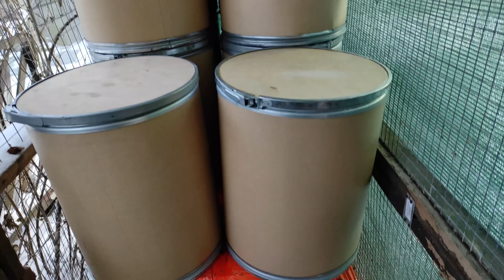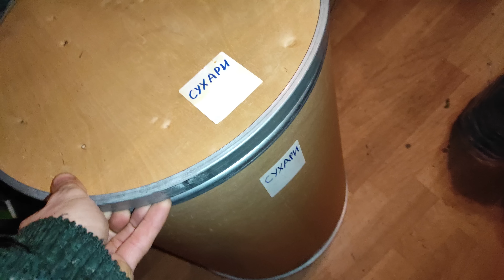Купил барабаны для корма всего за 100 рублей!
Видео из серии "Свой комбикорм". Купил картонно навивные барабаны для хранения ингридентов для комбикорма. 63 литра по 100 рублей. Очень удобные емкости. Демонстрирую все преимущества. Как храню сырье для производства собственных кормов для кроликов. Сухари - ценная и в то же время бесплатная добавка в корм кроликов, которую можно загранулировать. Как я перемалываю черствый хлеб в Зерноизмельчителе Фермер ИЗЭ-140М. Дальнейшее гранулирование в Грануляторе от Донецкого кролика  DR-150 InHome.

Для поддержки Канала: Сбербанк России 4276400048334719

Video from the series "Own compound feed". I bought cardboard winding drums for storing feed ingredients. 63 liters for 100 rubles. Very handy containers. I show you all the benefits. How do I store raw materials for the production of my own rabbit food. Rusks are a valuable and at the same time free supplement to rabbit feed that can be granulated. How I grind stale bread in the Grain Grinder Farmer IZE-140M. Further granulation in the Granulator from the Donetsk rabbit DR-150 InHome.

2) написать комментарий под видео;
3) нажать колокольчик оповещений;
4) поделиться ссылкой на видео в соц.сетях.
5) пересмотреть ролик с родными, друзьями и знакомыми :)